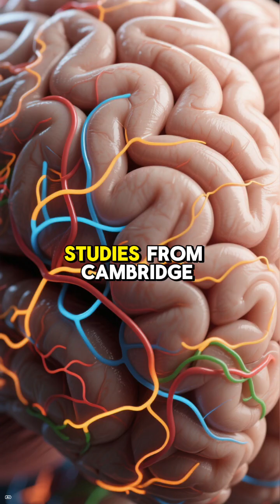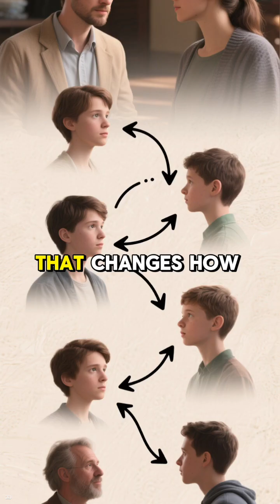AUTISM EYES EXPLAINED ✨ Eye Behaviors & Features Seen in People with Autism Spectrum Disorder (ASD)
ABOUT:
The concept of "Autism Eyes" refers not to a specific anatomical feature, but primarily to a cluster of distinct eye behaviors and gaze patterns observed in many individuals with Autism Spectrum Disorder (ASD), which often reflects challenges in social communication and processing visual information. A frequently reported behavior is reduced eye contact, where individuals may avoid direct gaze during social interactions, often not because they are uninterested, but because they find direct eye contact overwhelming, intensely stimulating, or physically uncomfortable, sometimes shifting their gaze to the mouth, forehead, or objects nearby instead. Conversely, some individuals with ASD may exhibit an overly intense or prolonged stare because they are hyper-focusing on visual details or attempting to process non-verbal cues.

Research using eye-tracking technology has demonstrated atypical patterns in visual attention, showing individuals with ASD often spend less time looking at socially relevant regions of faces and more time focusing on non-social details of a scene. While there is no single "look," some anecdotal reports and studies suggest physical differences like subtle variations in pupil size or visual processing speed, though the defining aspects of "Autism Eyes" remain behavioral and related to social interaction, serving as a key diagnostic indicator in early childhood.